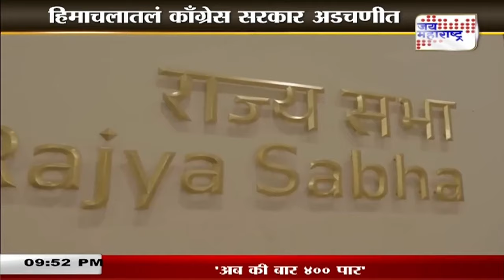JM Vishesh । राज्यसभेचे फटाके काँग्रेसमध्येच । Marathi News